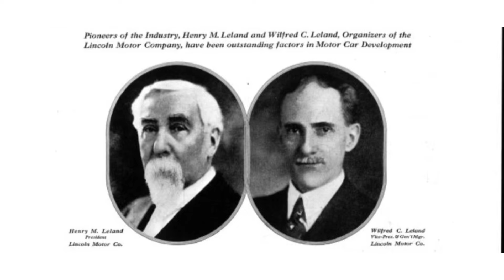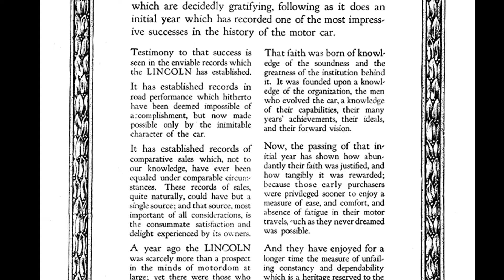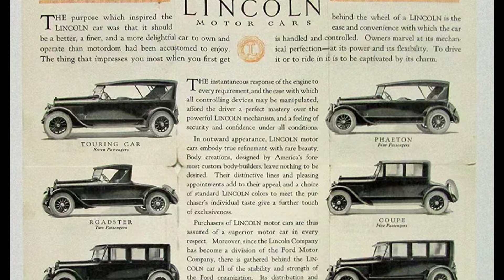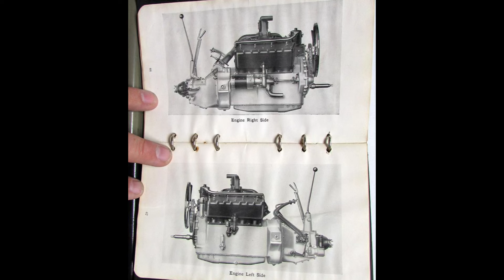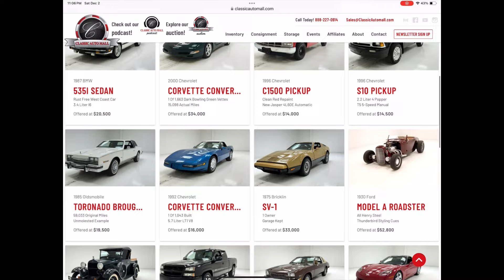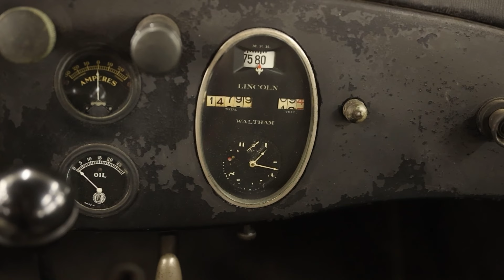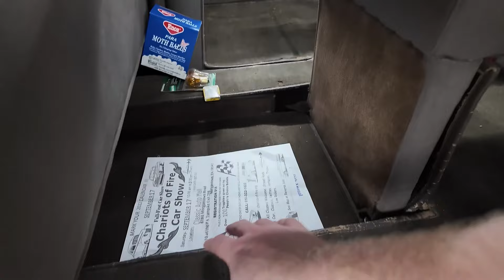1922 Lincoln model L Brunn 7 passenger sedan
Today on what it’s like 1922 Lincoln model L in this episode we go over the beginning days of Lincoln as well as talk about the beginnings of Cadillac as well as liberty V 12 aircraft engines. This is a really cool episode. Enjoy.

If you’re looking for a Lincoln model, L I know a place that has one for sale. Classic autumn Morgantown, Pennsylvania for more information pictures, pricing and directions. Be sure to click the link below after the show.